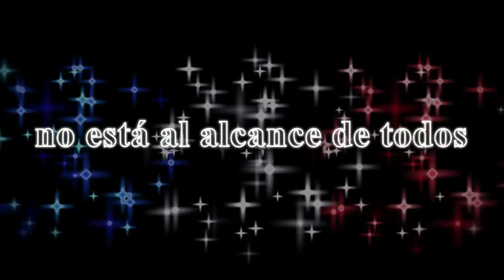La Cubeta de los Cangrejos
Trailer promocional de la obra de teatro: "La Cubeta de los Cangrejos" de Juan Carlos Embriz, y montada por el taller de Teatro de Eduardo Villalpando.
Promotional trailer of the play: "La Cubeta de los Cangrejos" (The crab's bucket) by Juan Carlos Embriz and staged by the Eduardo Villalpando theater workshop.